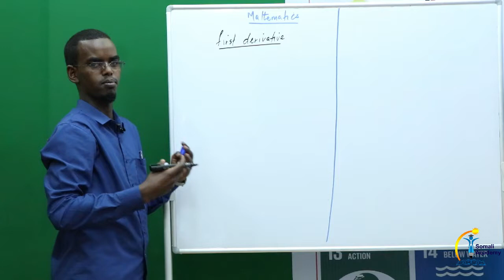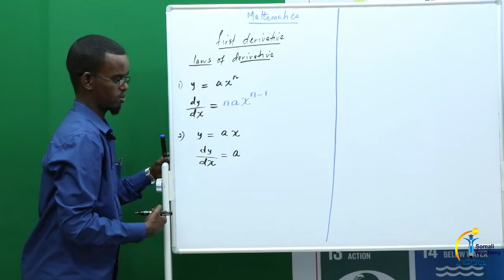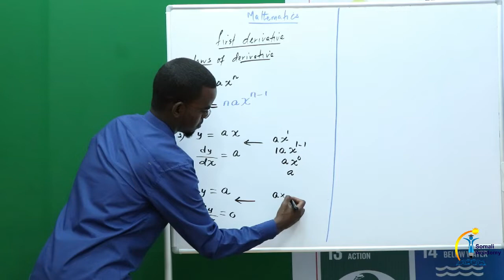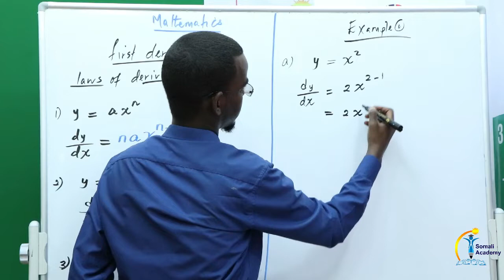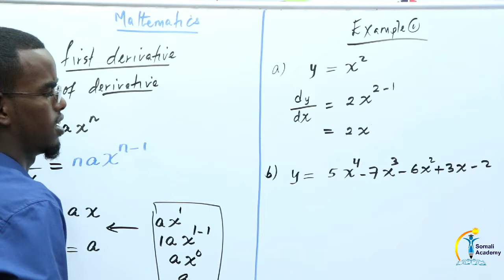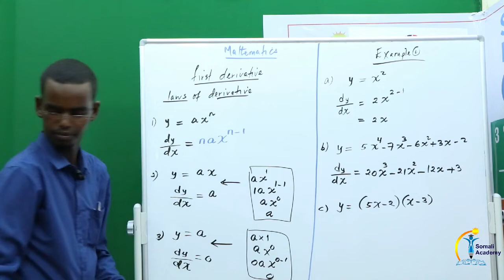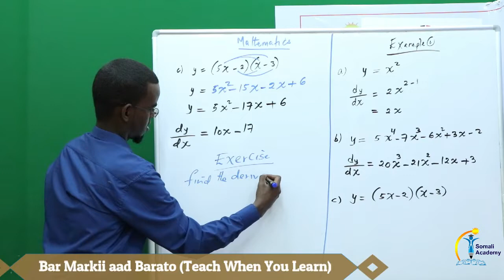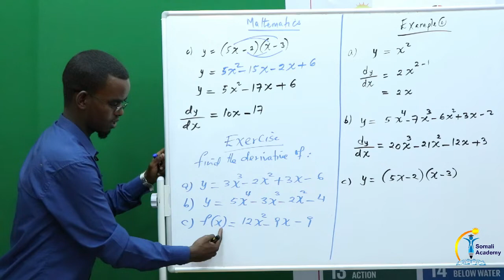Lesson 3: Introduction to Calculus (First derivative).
Casharkani waakii 3aad wuxuuna ku qotomaa "first derivative". waxaa bixinaya macalin Cabdirashiid.